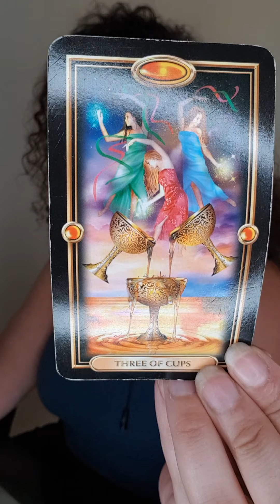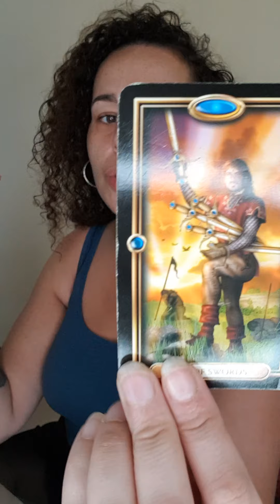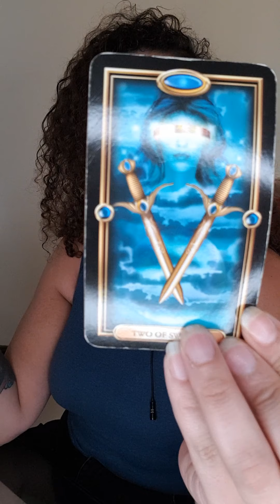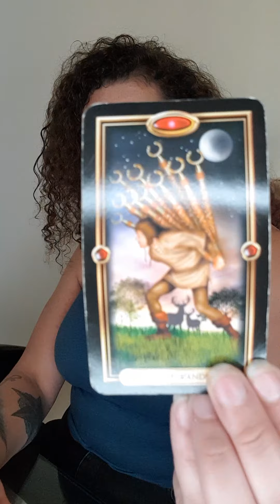CAPRICORN* SOMEONE WASN'T HAPPY WITH YOUR SUCCESS - WEEKLY OCTOBER TAROT READING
BACKGROUND MUSIC 👇🏼